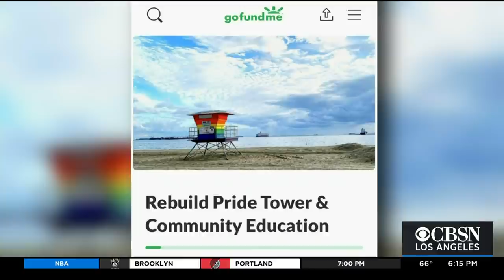Pride lifeguard tower burned down in Southern California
A rainbow-colored Pride lifeguard station was burned down early Tuesday in Long Beach, California. An investigation is underway into the suspicious fire. The city's mayor said there's little doubt the incident was an act of hate. CBS Los Angeles' Michele Gile reports.